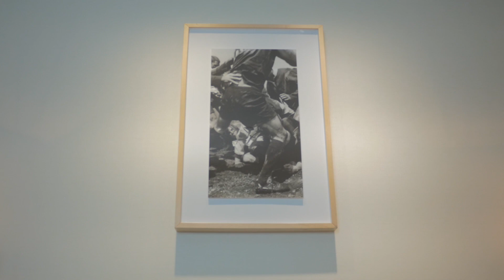Premier Suite: The Equestrian Suite @ Grand Hyatt New York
Feel at home in this 1300-sq ft. suite with sitting area, dining room, and stunning views of Midtown Manhattan designed by George Wong.